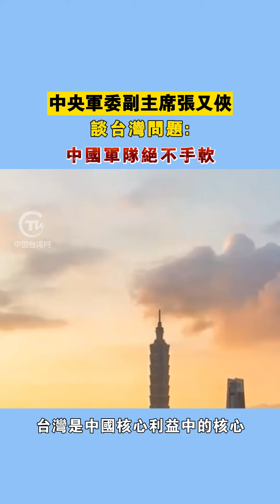中央軍委副主席張又俠談台灣問題：中國軍隊絕不手軟